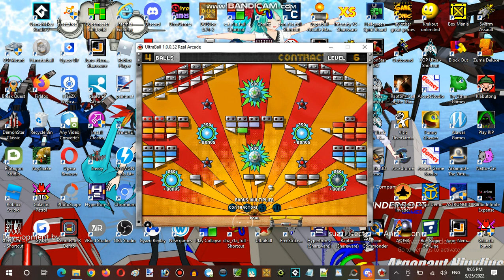Ice Cream Sundays Hour Streaming at Terminal Internet Reality Establishment 07 Part 06